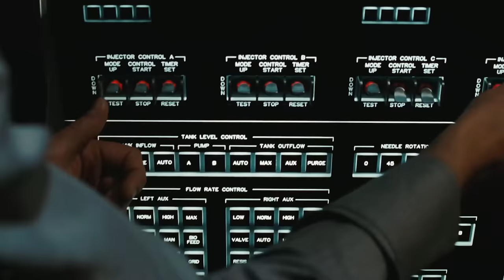Wolverine Escapes From Weapon X Facility Scene | X-Men Origins Wolverine (2009) Movie Clip HD 4K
Wolverine Escapes From Weapon X Facility - New Adamantium Claws Scene | X-Men Origins: Wolverine (2009) Movie Clip 4K Ultra HD [Open Matte]

Cast: Hugh Jackman, Liev Schreiber, Danny Huston, Lynn Collins, Will.i.am, Ryan Reynolds, Kevin Durand, Dominic Monaghan, Taylor Kitsch, Daniel Henney, Tim Pocock, Tahyna Tozzi

Film description: Seeking solace from his dark past, James "Logan" Howlett, better known as Wolverine, seems to have found love and contentment with Kayla Silverfox. Logan's peaceful existence is shattered when Victor Creed, his vicious brother, brutally murders Kayla. Logan's thirst for revenge propels him into the Weapon X program, where he undergoes a painful procedure to bond his bones with adamantium, making him virtually indestructible and more than a match for Victor.